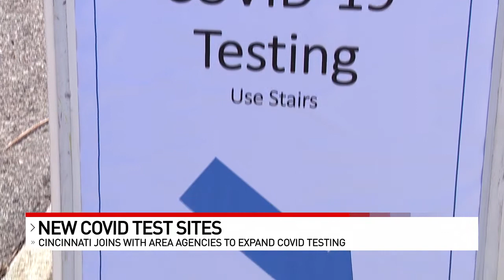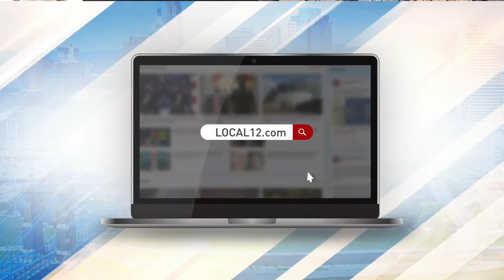New Cincinnati COVID-19 testing sites launch as cases continue to surge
The City of Cincinnati’s new expanded COVID-19 testing program launched Monday, with few problems reported, as new cases continue to surge in the city and throughout the Tri-State